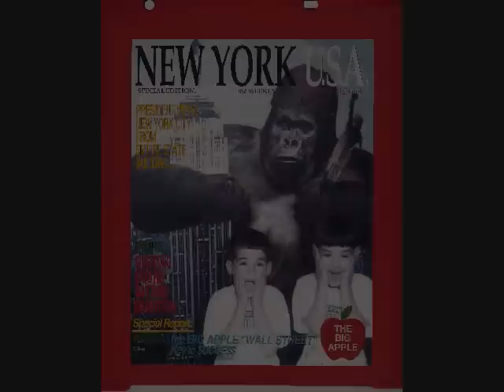Will Jennings Slideshow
This is a copy of the slide show that was shown at the memorial service for William Brewster Jennings on February 21, 2008.